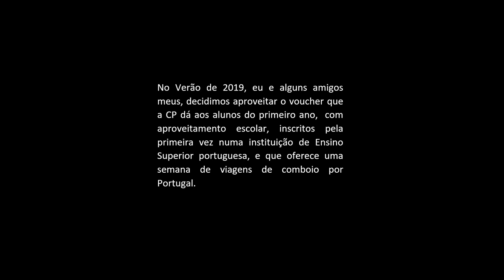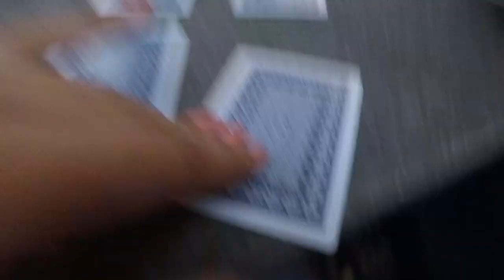Vamos passear com o Roça | Episódio 1 | Coimbra